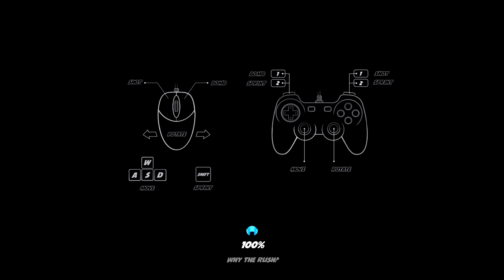Blue Rider (HD) PC Gameplay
About Game:

In a valley flooded with bullets, your next challenge rises from a heap of scraps. This time there aren't blue hedgehogs or mega men to save you. Hop in and become the Blue Rider!